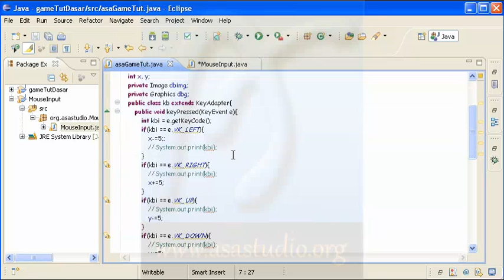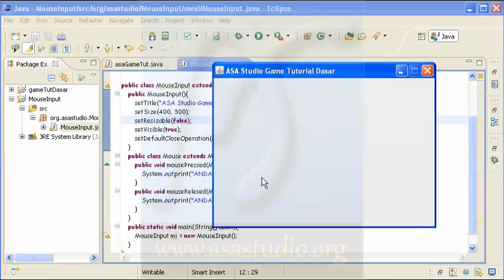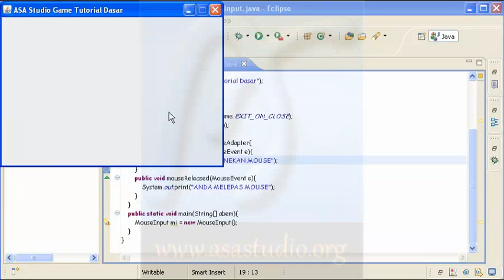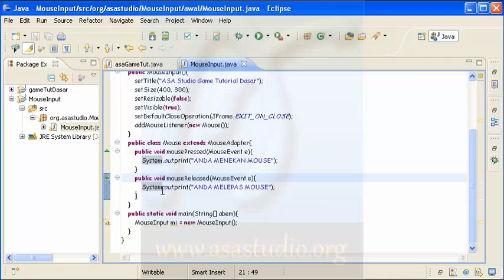Java Game Tutorial Dasar [07] Pembahasan Mouse Input [Bagian 2]